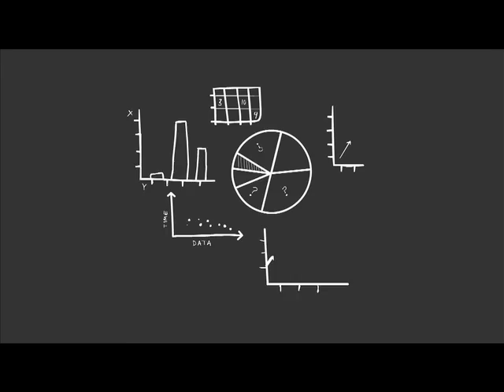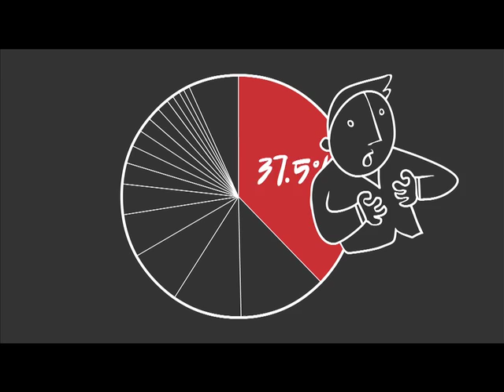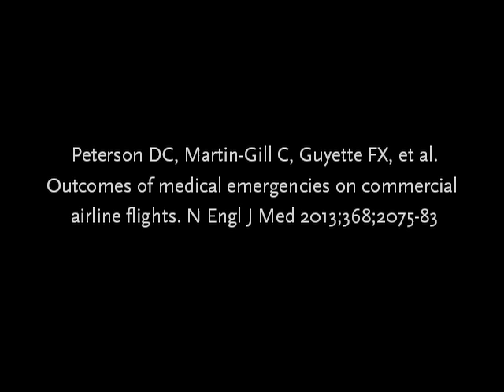The Epidemiology of In-Flight Medical Emergencies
New research on medical emergencies aboard commercial airliners is summarized in this NEJM Quick Take, a short video animation.

See the NEJM article, "Outcomes of Medical Emergencies on Commercial Airline Flights"